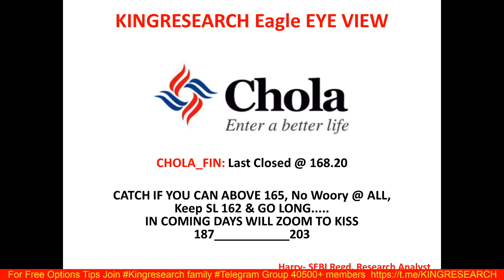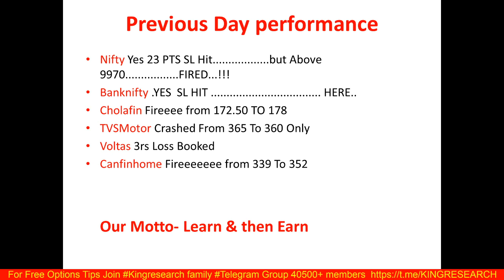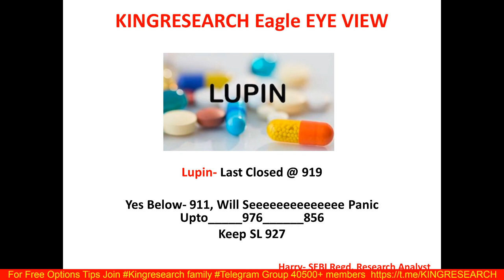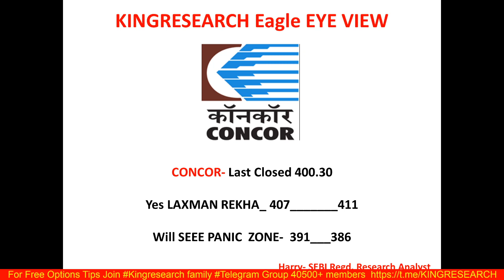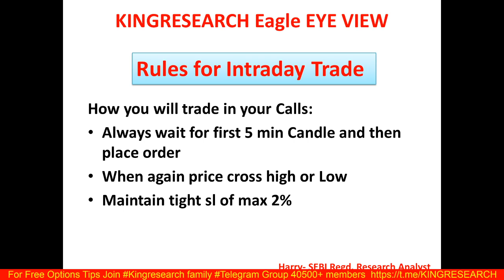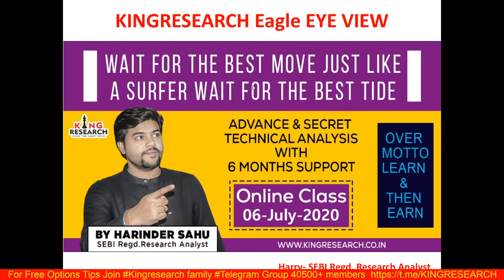Intraday Trading Strategy for 18th June | Kingresearch Eagle Eye View | Ep-50 | Nifty में क्या करे ?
Intraday Trading Strategy for 18th June | Eagle Eye view by Kingresearch | Best Intraday Trading Tips

Benefits:
1)-Daily Our Intraday Jackpot Option Updates On Time, No Delay
2) Live Support On Your Existing Position
3) Intraday Stock Cash
4) NIFTY and Banknifty-  Trend Reversal Games Alert
5)  Index Heding Strategy Update

👉 BROKERAGE FLAT 20 (unlimited lots)

9 PM TO 10:30 PM
LIFETIME MENTORSHIP & SUPPORT

stock selection
nifty levels
banknifty levels
reliance
Bajaj finance
bel